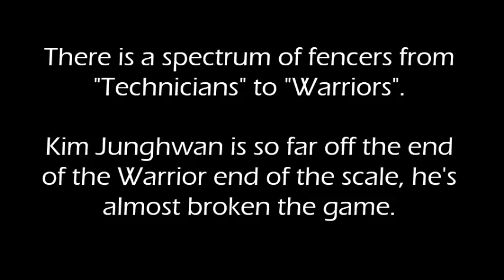Kim Junghwan: Epic Sabre Compilation (Version 1)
Just for fun, I'm starting a series of videos profiling the sabre fencers I follow on the FIE circuit and what makes them awesome.

Up first is Kim Junghwan (Korea), world #2 at the end of the 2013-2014 season.